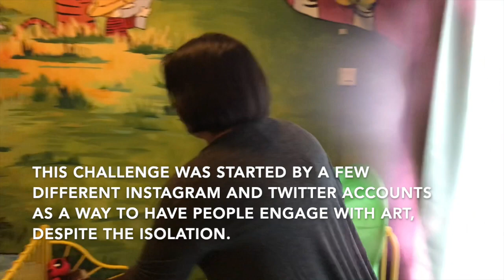Covid Classic Primary Edition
Primary edition of the EISM Covid Classic artwork recreation activity.